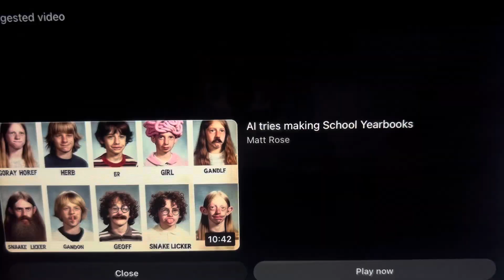एचए होर्स रोर साउण्ड इफैक्ट थे एंड